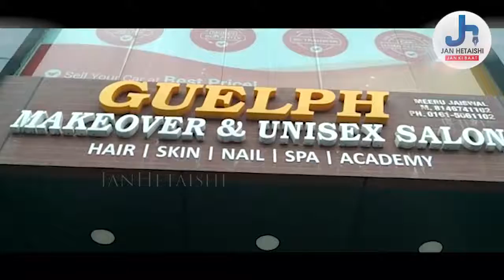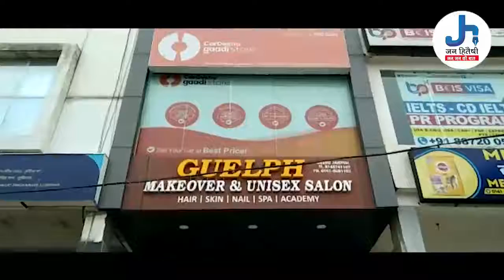Guelph Makeover & Unisex Salon ਨੇ 1st Anniversary ਮੌਕੇ ਗਾਹਕਾਂ ਨੂੰ ਦਿੱਤੇ ਵੱਡੇ Offer